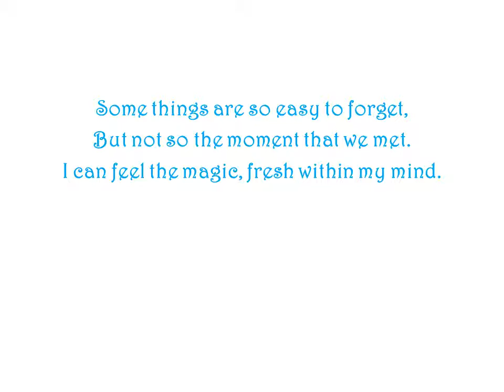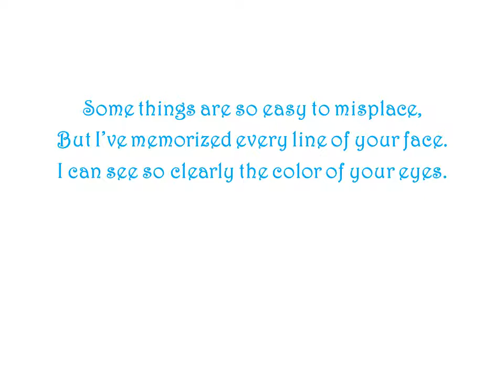A Cold and Dark December by Ron Haeske - Song from Year in the Life Project